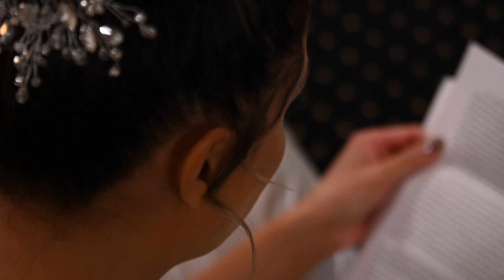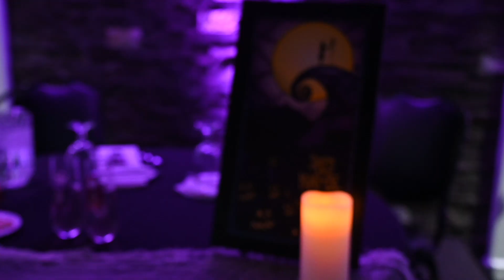Megan & Tim | Cinematic Video | Warren, OH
Bride & Groom: Megan Stadler | Tim Totten
Ceremony: Robins Theatre | Warren, OH
Reception: DiLuca's Banquet Center | Warren, OH